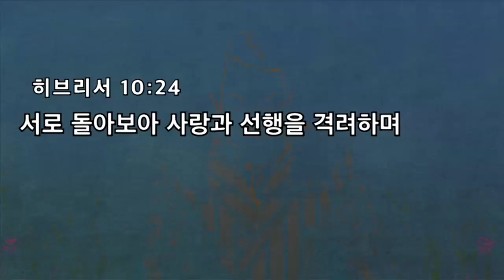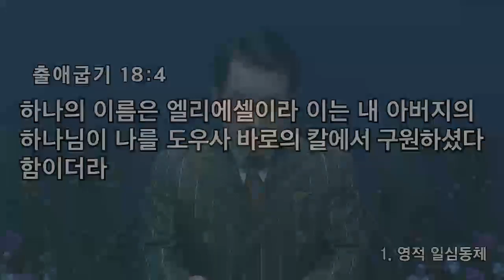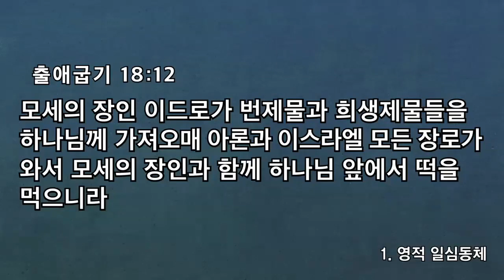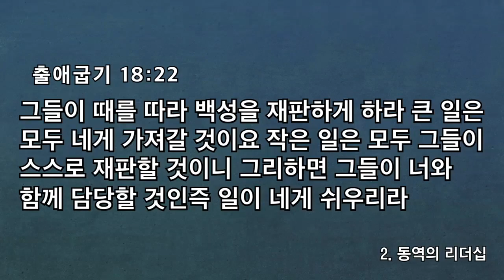[예원교회] 금요예배 동역의 축복!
동역의 축복!
정은주 목사